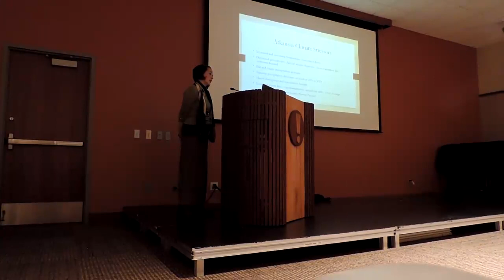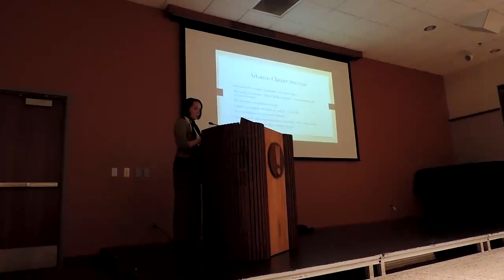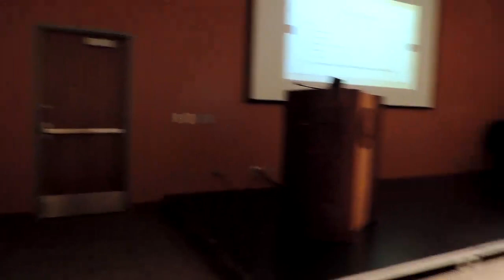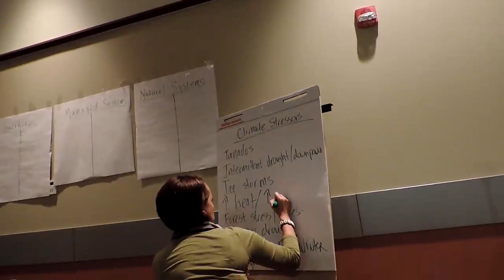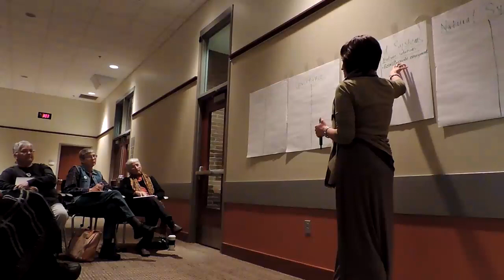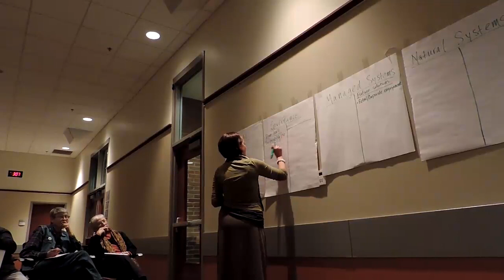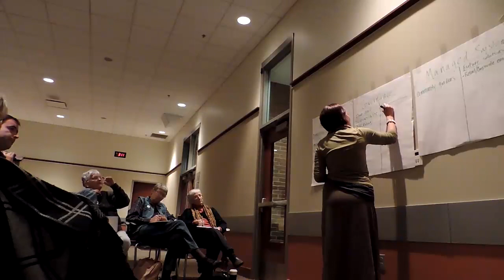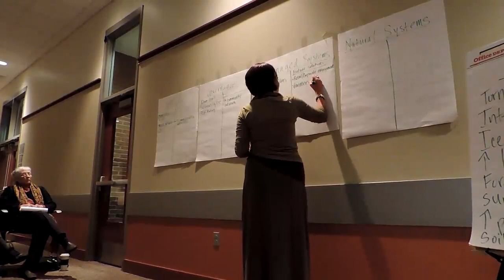DSCN8048OMNI 350 Brainstorming starts